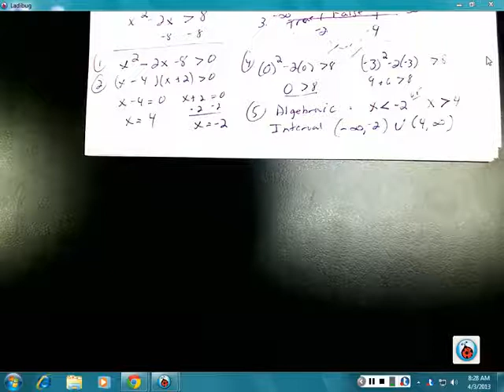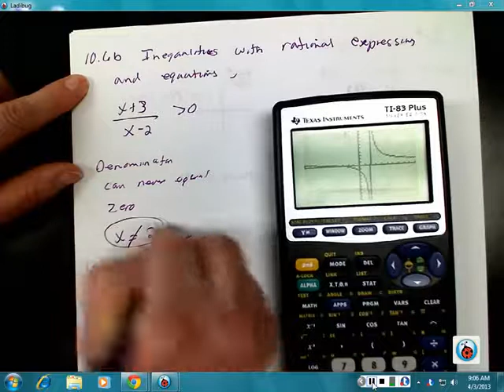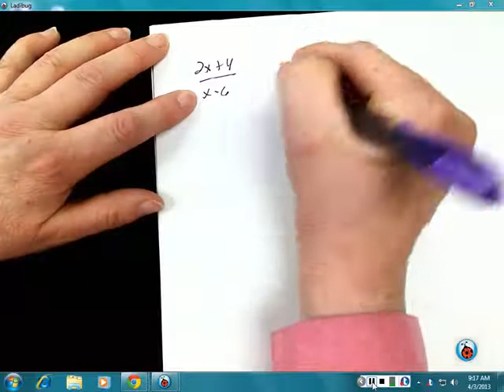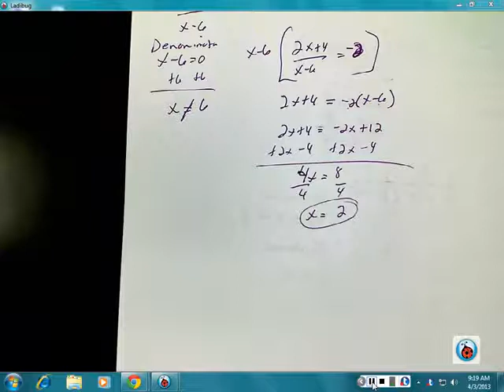Hawkes Sections 10.6a - 10.6b